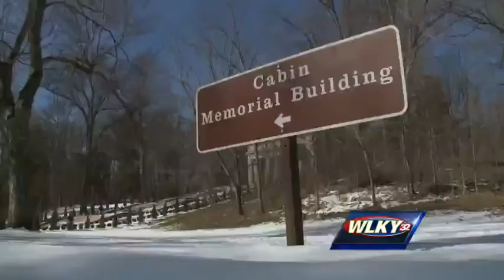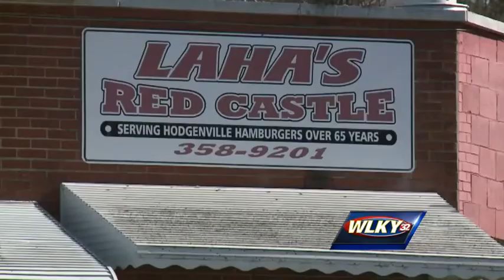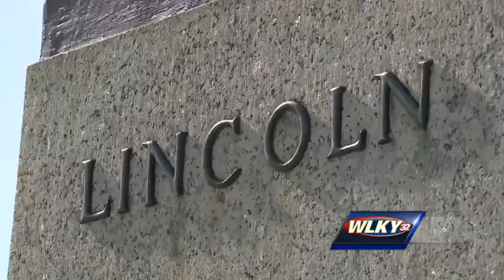Small Town Sunday tours Abraham Lincoln's birthplace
One hour south of Louisville lies a small town full of heart and character.
When Robert Hodgen purchased the land that would eventually become Hodgenville, you wonder if he ever dreamt it would become a bustling metropolis of 3,800 with small busin Subscribe to WLKY on YouTube for more